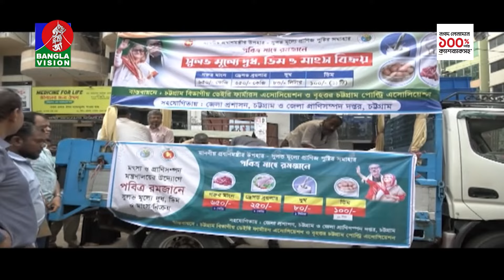সন্ধ্যা ৬টার বাংলাভিশন সংবাদ | Bangla News | 28 March 2024 | 6:00 PM | Banglavision News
BanglaVision HQ:
Dhaka-1205, Bangladesh.